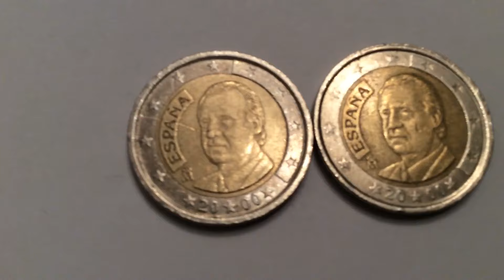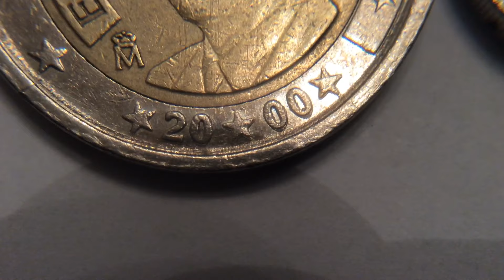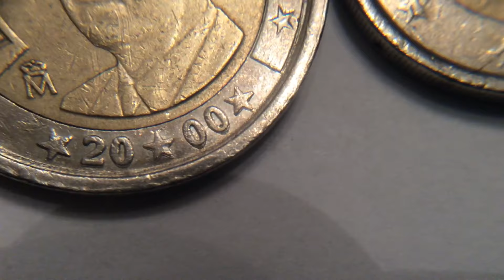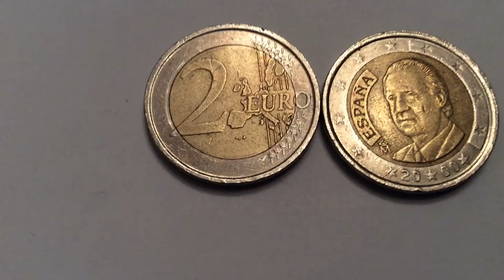Rare Value 2 Euro España Defect 50.000€